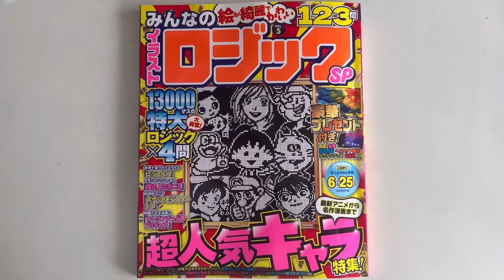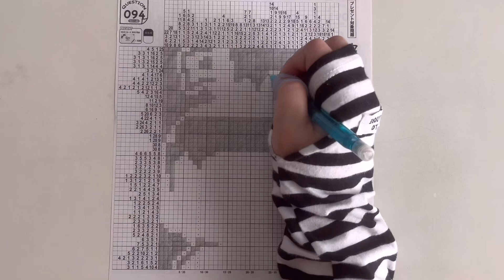【ハタ坊（おそ松くん）】イラストロジックpuzzle